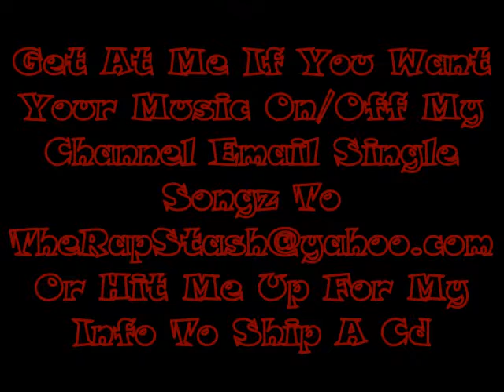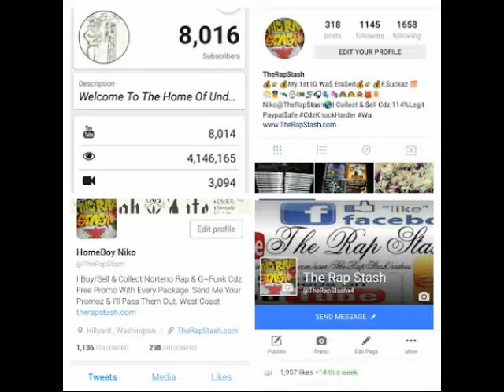Keep It On The One By San Quinn Ft D Fresh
Done Deal Ent Presents
457 Is The Code By San Quinn
415 San Francisco California Rap Album (2005)